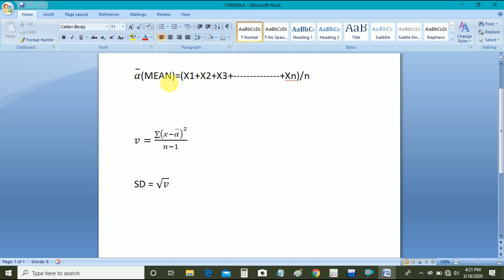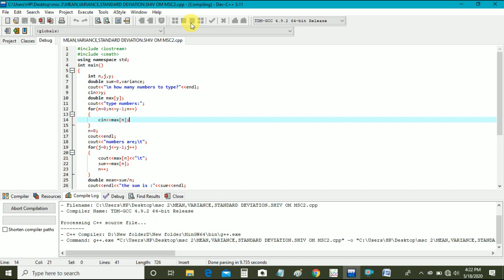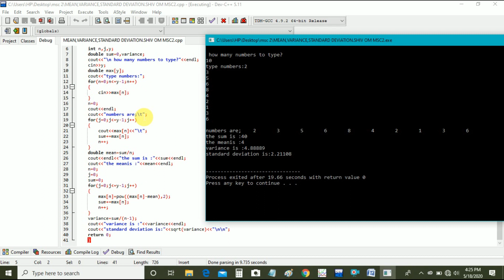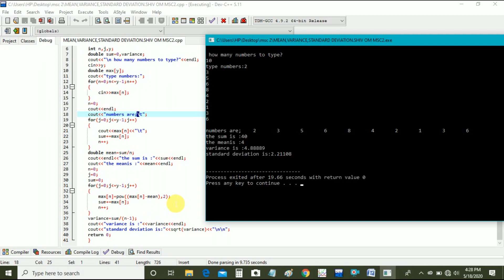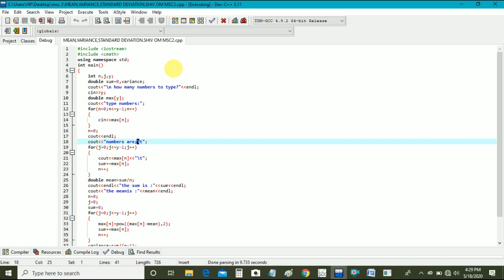C++ Program to calculate mean ,variance and standard deviation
Hy guys,Welcome to Life Academy
This vedio is about calculating the mean,variance and standard deviation using c++